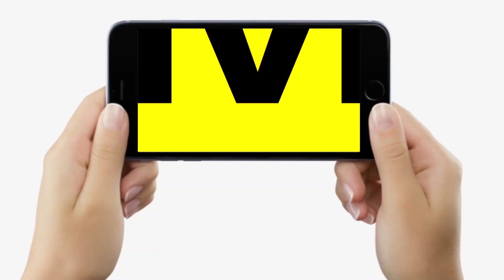Vaishali मामले में परिजनों से मिले Pappu Yadav, बोले- इसकी जांच हो, 20-20 लाख दे सरकार...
Vaishali मामले में परिजनों से मिले Pappu Yadav, बोले- इसकी जांच हो, 20-20 लाख दे सरकार...| Bihar News | LiveCities